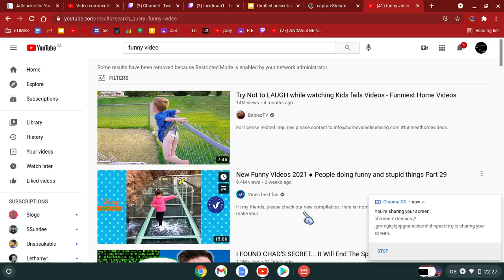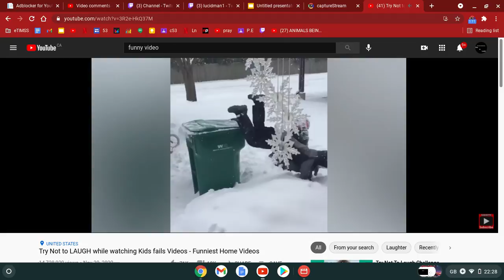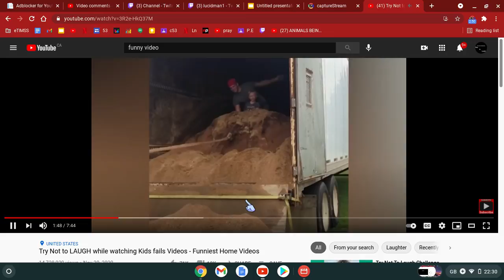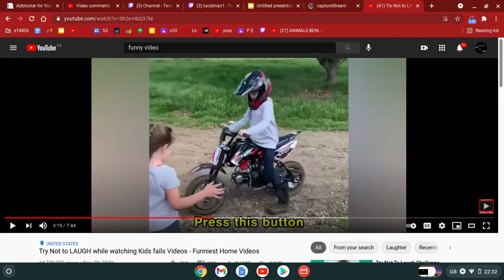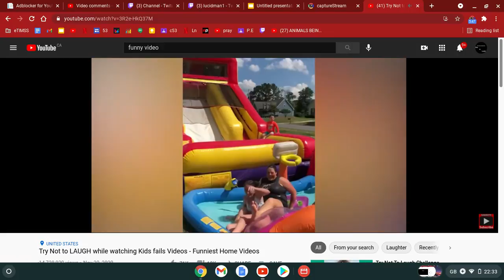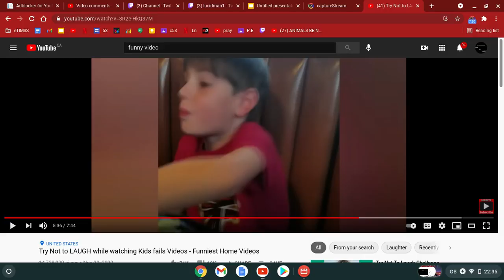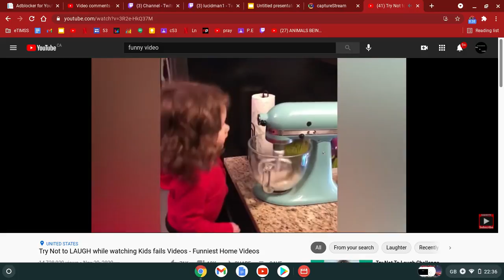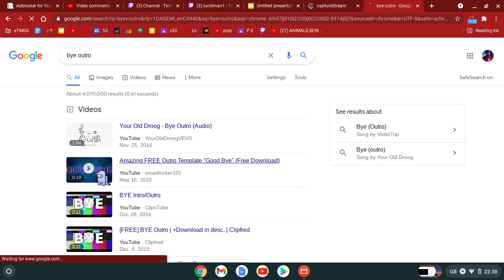Me REACTING to TRY NOT to laugh VINES ( first time pls no hate)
Hello guys welcome back, today I show you MY NEW OUTRO, my intro is in progress but I have to say I didn't make this outro all the credit goes to ClipsTube herses his link;

before you leave this video I react to is babeizTV proptey, so shoutout to them.

TWITCH link (follow); (not a virus)
his twitch name; equinox_fn1

Stream coming soon, watch clips from old streams for an early POV for my content.

playing with videos for a daily upload

and that be it byeeeeee.
Comments write down below.